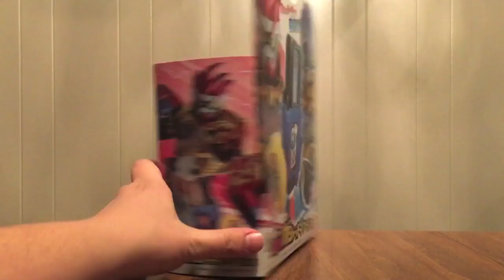Kamen Rider Ex-Aid Henshin Game DX Gashat Gear Dual Review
This is my review of the Kamen Rider Ex-Aid Henshin Game DX Gashat Gear Dual.

While you're there, check out the handy, dandy lists I make and upkeep: